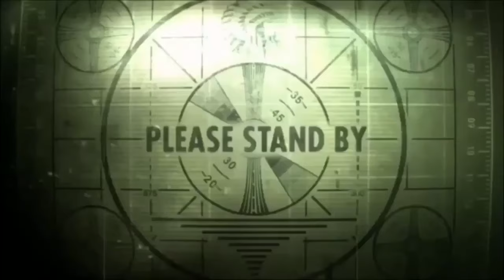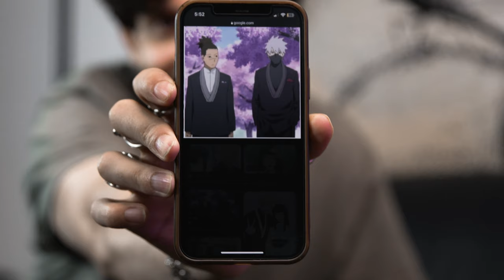THE TRUTH ABOUT UNIQLO & REP STREETWEAR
Exploring Uniqlo Clones, Clothing Replicas, and Sustainable Fashion | [This is a Fashion Podcast]

Join us in this insightful podcast episode as we dive deep into the world of fashion. We discuss Uniqlo clones, the appeal of wearing reps (replicas), and how to preserve and cherish your clothing for the long haul. Whether you're a fashion enthusiast or looking to make sustainable choices in your wardrobe, this episode has something for everyone.

In this episode, we cover:

🧥 The Uniqlo phenomenon and its impact on fashion.
🛍️ The allure of clothing replicas and the debate surrounding them.
🌿 Tips and tricks for preserving your clothing and reducing fashion waste.
👚 Sustainable fashion choices that are both stylish and eco-friendly.

Tune in to gain a fresh perspective on fashion and learn how to make more conscious choices in your clothing journey.